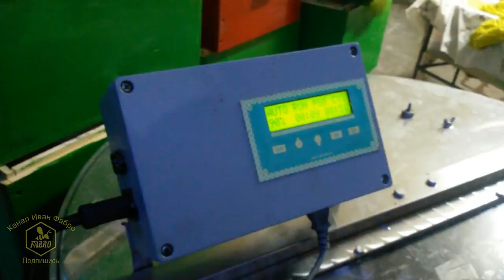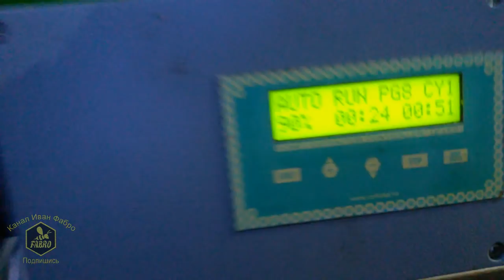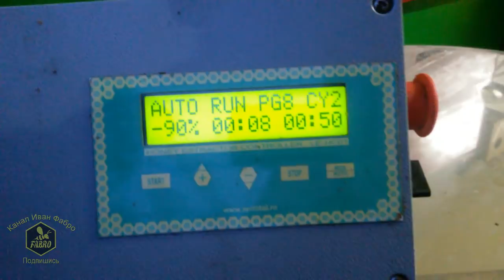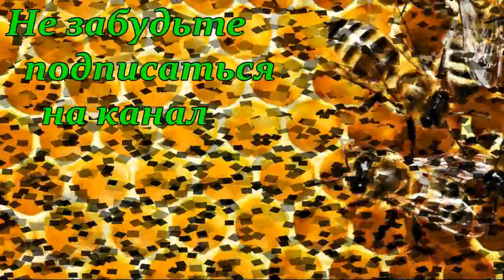В гостях у пчеловодов Молдовы & На пасеке Ивана Златова